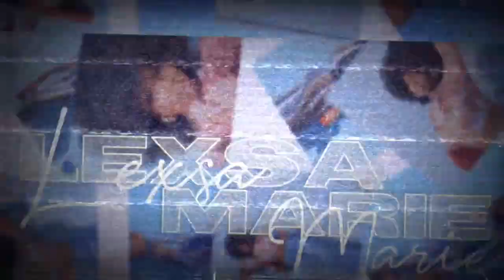PrettyGirlTalk HOW TO : BE MORE ✨CONFIDENT✨ IN 2022 | Lexsa Marie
HEY LOVES! NEW VIDEOS COMING SOON! THANK YOU *MWAH*!! 💋

T I M E  S T A M P S:
START: @0:00

S O C I A L  M E D I A :
🎨Artist Page: @lexsatheartist
💇🏾‍♀️Business Instagram: @looksbylexsa

ADD ME ON DEPOP TO GET AN AFFORDABLE WIG:
About Me:
Name: Alexsa (Lexsa)
-21 years old
-Antiguan + PuertoRican :)
-College Senior Nursing Major
-Queens New York Native (YERRRRR)